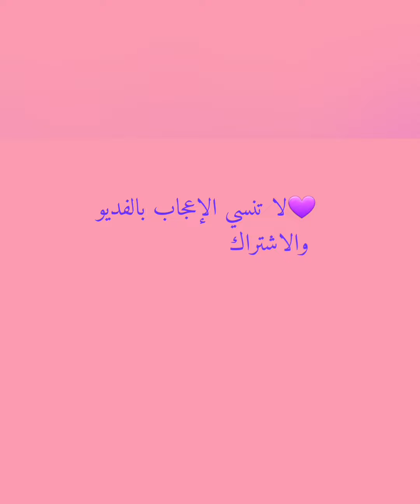عاهدتني ألا تميل عن الهوى💕... وحلفت لي يا غصن ألا تنثني​​💕... بدون موسيقى.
عاهدتني ألا تميل عن الهوى.. وحلفت لي يا غصن ألا تنثني​
هبّ النسيم ومال غصن مثله .. أين الزمان وأين ما عاهدتني​
جاد الزمان وأنت ما واصلتني .. يا باخلاَ بالوصل أنت قتلتني​
واصلتني حتى ملكت حشاشتي .. ورجعت من بعد الوصال هجرتني​
لما ملكت قياد سري بالهوى.. وعلمت أني عاشق لك خنتني​
ولأقعدن على الطريق فأشتكي .. في زي مظلوم وأنت ظلمتني​
ولأشكينك عند سلطان الهوى .. ليعذبنك مثل ما عذبتني​
ولأدعين عليك في جنح الدجى .. فعساك تبلى مثل ما أبليتني ​

# لعله خير لي.
# اناشيد حب اسلاميه.
# اناشيد اسلاميه رائعة.
# من اجمل الاناشيد الدينيه.
# رابط قناتي شاركوه مع احبائكم.